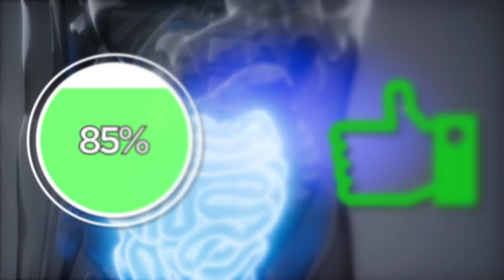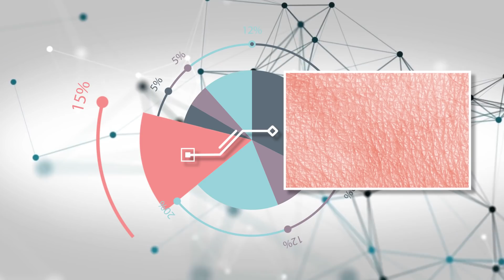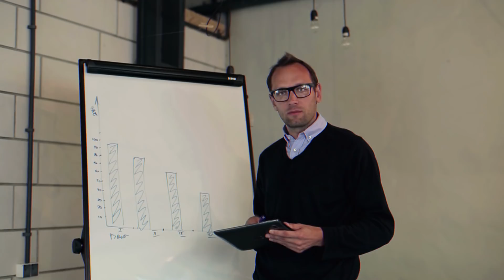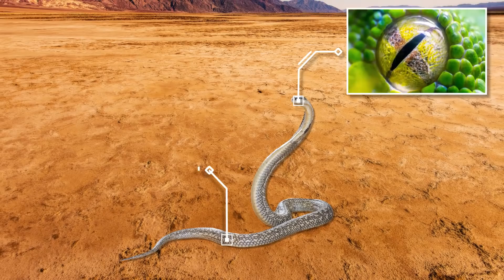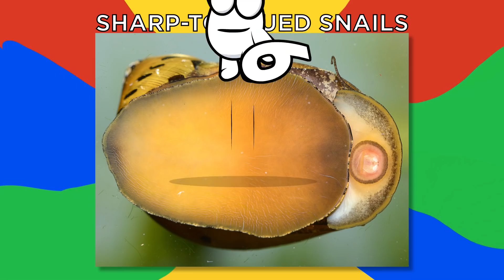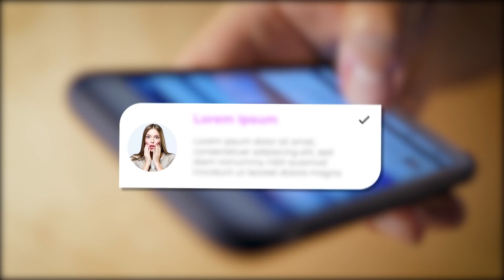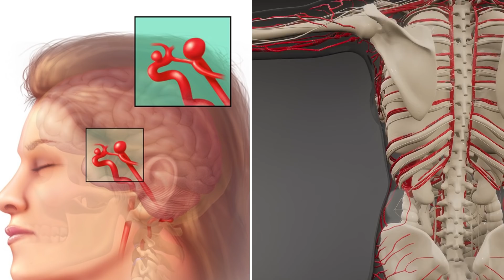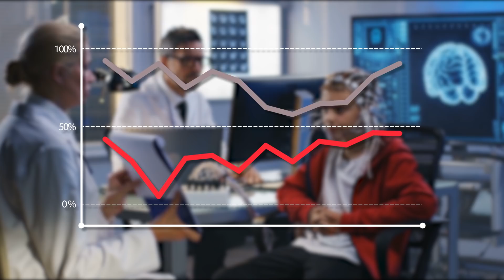Facts That Will Scar You For Life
There are lots of shocking facts in the world that will stay embedded into you brain after hearing them. Coming up are some incredible facts you should know!

Legal Stuff.